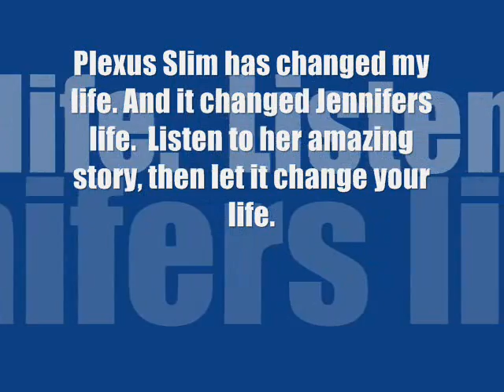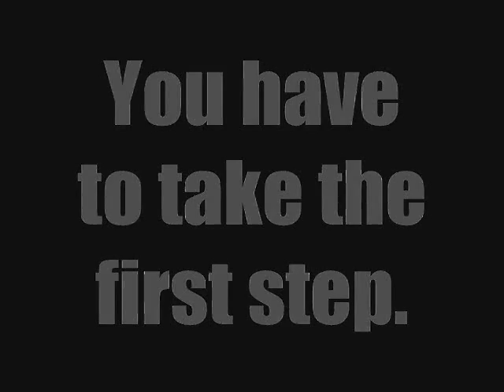Plexus Slim Testimonial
Plexus Slim is changing lives. Listen to this story then start your jouney today. you can get more stories, information, videos and package information.